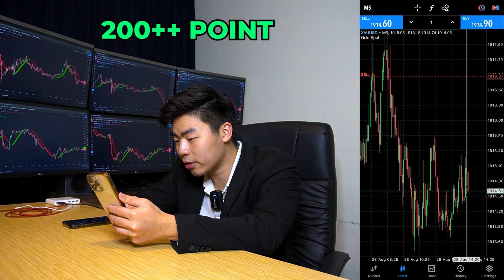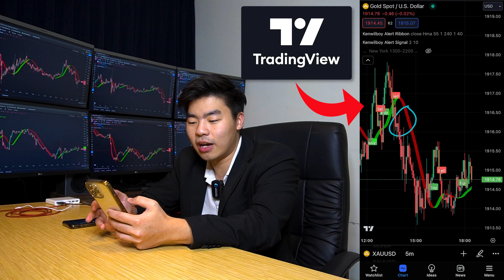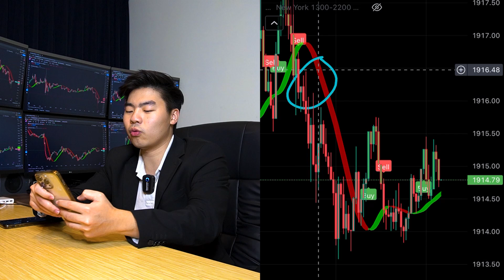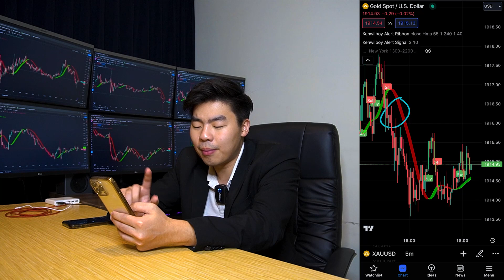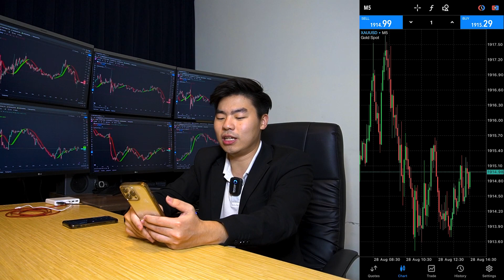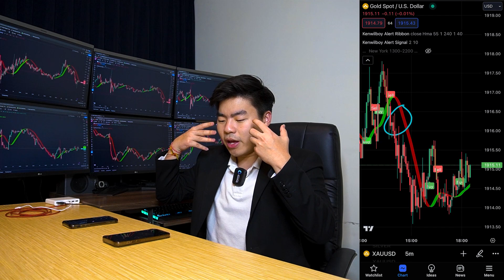Strategi Trading Gold XAUUSD Terbaik Untuk Pemula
Hati-hati sama penipuan mengatasnamakan Kenwilboy dengan modus titip dana/investasi. Kami tidak membuka titip dana/investasi!